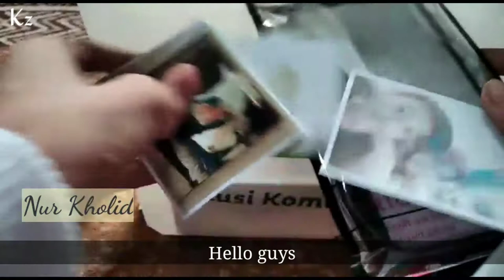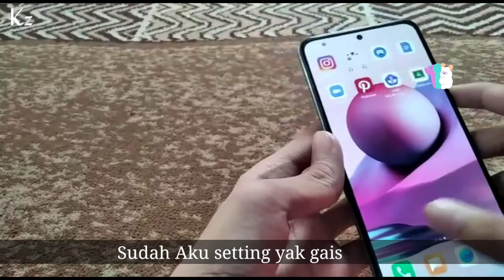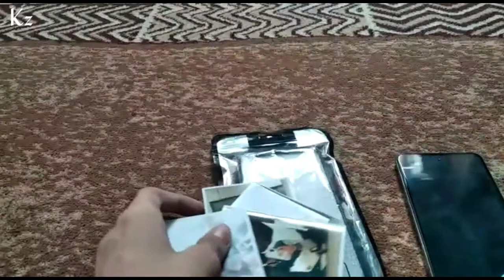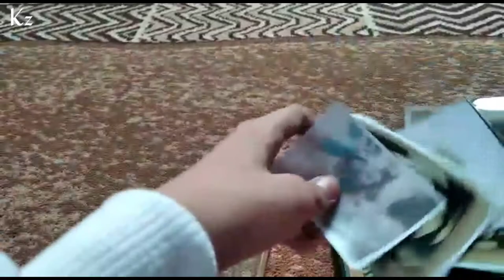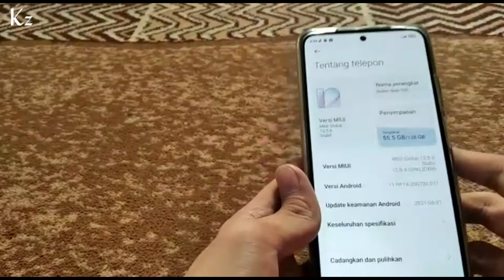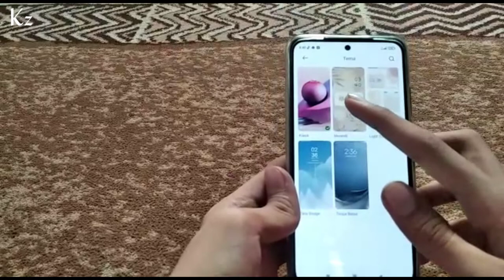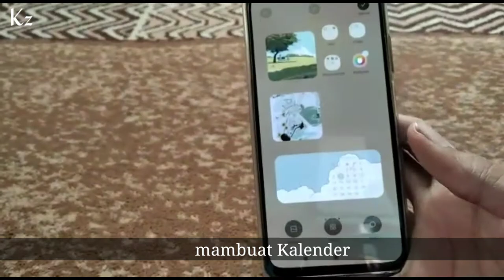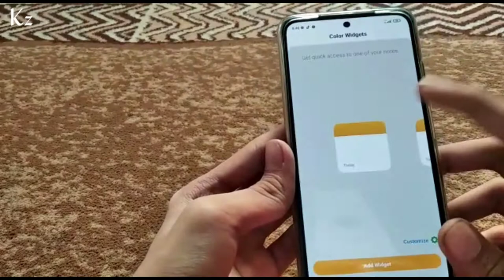Unboxing 📦 Redmi note 10s ~ Aesthetic" Android Tema Aesthetic...🧋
hello guys ヾ(＾-＾)ノ

this is my first video this video is about aesthetic / cute android decor.
And in this video, I'm unboxing the xiaomi redmi note 10s.

내 채널을 지원하는 것을 잊지 마세요. 흥미로운 동영상을 제공하겠습니다.

Jangan lupa bantu support ya ,,

🥤```And don't forget```:
• and support

And happy watching